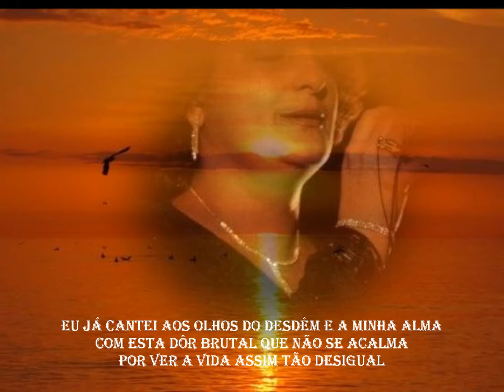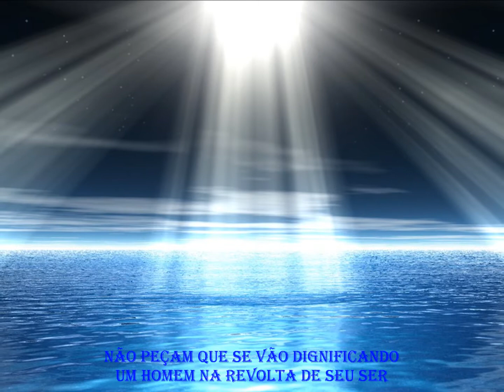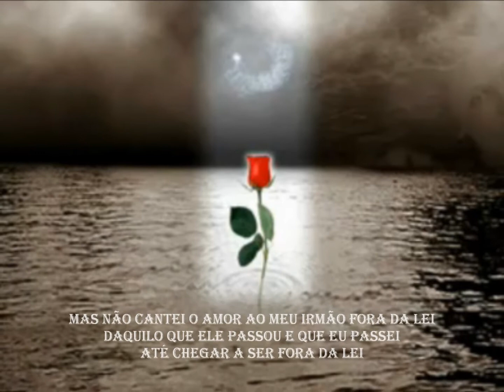Ana Mauricio " Meu Irmão fora da lei "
De: Paco Gonzalez
Realização: Vitor Lopes